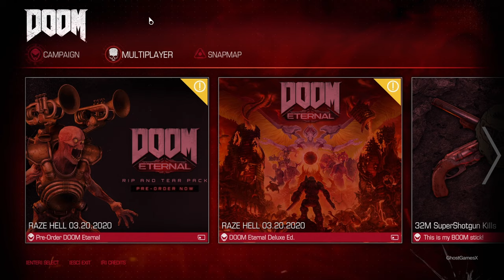STUPID HELL GUARD MAN | DOOM Gameplay - Part 6